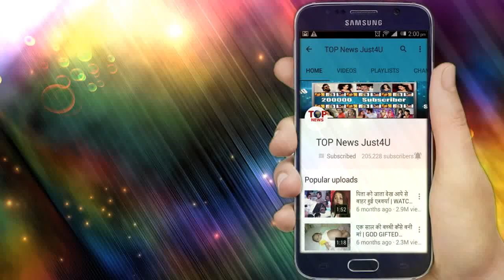DIVYA DRSIHTI|| UPCOMING DETAILS||28 SEPT, 2019||OH NO!!DIVYA DRISHTI हुए एक दूसरे के खिलाफ